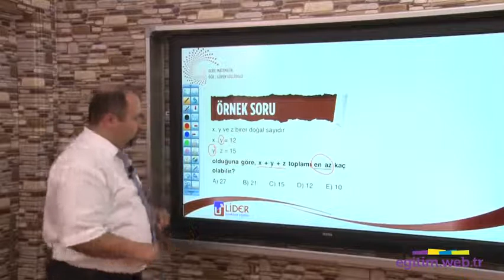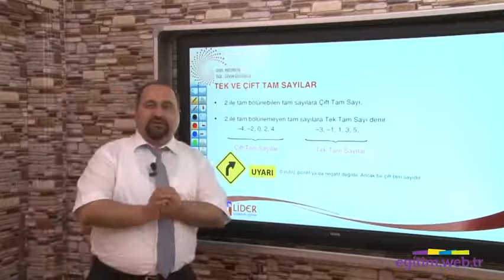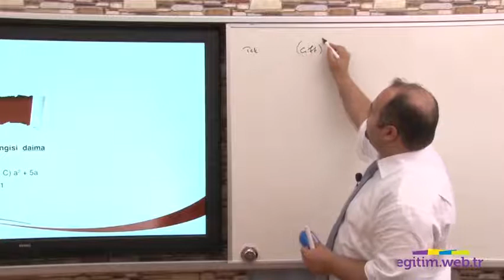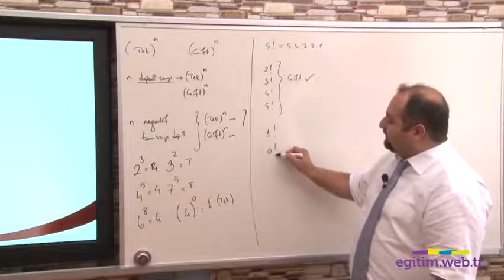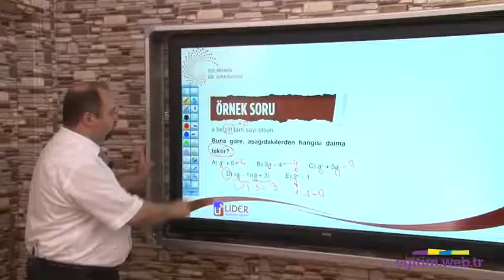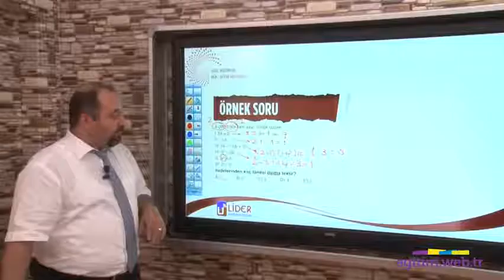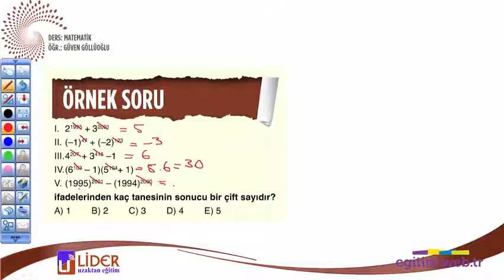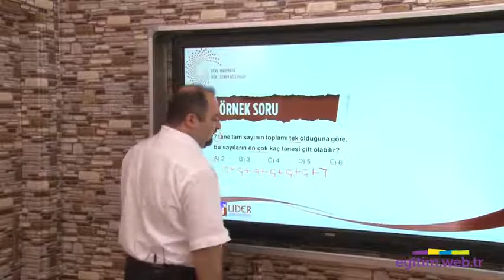KPSS GYGK Matematik Videoları 3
KPSS MATEMATİK VİDEOLARI